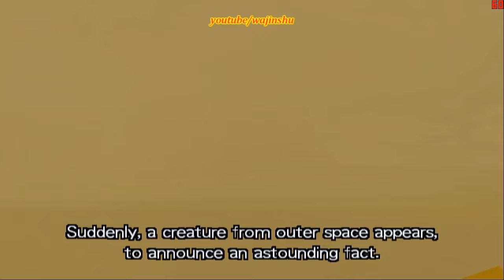Dragon Ball Z Budokai Walkthrough Part 1 - Goku Picollo vs Raditz (PCSX2 + Sweetfx)